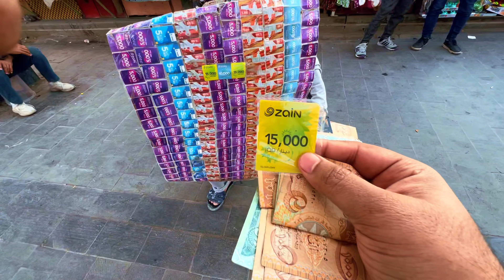Inside Karbala: The Most Beautiful City in Iraq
Karbala City Tour amazing experience 🇮🇶

۰